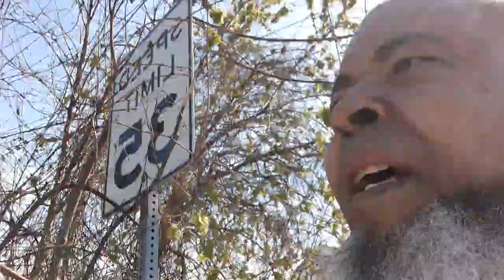WALK FROM MALL AT PRINCE GEORGE'S MARYLAND TO MY STORE PRICE GROCERY WASHINGTON DC 3.6 MILES PART 1